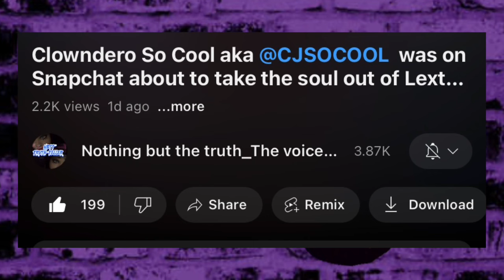CJ SO COOL crashing OUT right in front of us!! Do Bruce have a policy on him⁉️😳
YourFavoriteGworlNewz IS A REACTION CHANNEL. ALL REACTIONS ON THIS CHANNEL IS MY OPINION BASED ON PUBLIC KNOWLEDGE OF CELEBRITIES | PUBLIC FIGURES OR INFLUENCERS. ANY AUDIO OR PICTURES USED DURING THIS VIDEO IS PURELY MEANT FOR ENTERTAINMENT AND EDUCATIONAL PURPOSES ONLY!!!